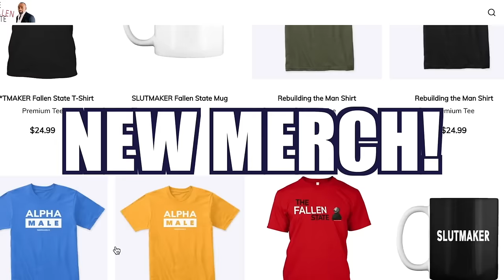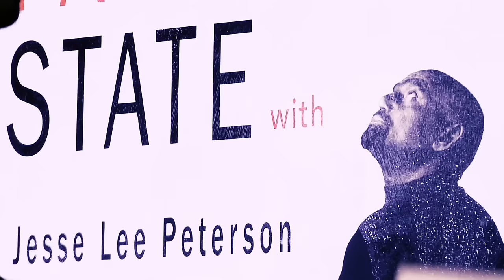Pearl Davis Joins Jesse! (Ep. 285)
On this week's episode of TheFallenState TV, host Jesse Lee Peterson is joined by Pearl Davis from the @JustPearlyThings YouTube Channel. Pearl joins Jesse to discuss the mess in America, feminism, women's issues, the Red Pill, and much more!

00:00 Start
00:24 Guest Intro
01:19 Welcome to The Fallen State!
01:40 Just Pearly Things
02:00 Pearl is based out of London 🇬🇧
02:50 What is Pearl’s show about?
03:50 Is Pearl popular with the blacks?
04:21 Pearl focuses mostly on feminism
04:45 A 🐳 attacked Pearl!
06:36 Tik Tok banned Pearl after being attacked!
07:11 What is the Red Pill?
08:10 Pearl grew up conservative
08:37 Kevin Samuels red pilled Pearl
09:26 A “high-valued” man
10:00 Millennials seem to be shallow
10:20 Birth control ruined millennials
11:08 GET A JOB!
11:34 Why are bad decisions rewarded?
12:40 Should you marry an educated woman?
13:20 The SIMP Epidemic
14:20 Blue Pilled men
14:49 Black Pilled men
15:43 Pros & Cons of MGTOW
17:27 Why are men weak now?
18:00 Would Pearl move back to the US?
18:45 Do you miss America?
19:20 Is Pearl a Christian?
19:30 Feminism took over the church
20:30 Born again “virgins”
21:20 Why do Christians put pastors on a pedestal?
22:50 Pearl went to Catholic school
23:09 How do you “practice” Christianity?
23:57 Our bodies are the Temple
24:50 Are human beings in a Fallen State?
25:20 Everybody is against Christianity
26:15 Misery loves company
27:10 What do women want?
27:51 What type of men does Pearl date?
28:44 The average man is weak around women
30:05 Should men pay for the date?
30:56 Pearl is more conservative than her father
31:40 What do you think of the GWH?
32:30 The Fallen Messiah 😂
34:03 How does Pearl deal with online attacks?
35:00 Pearl lost friends for fat comments
35:30 “Your Womb is a Graveyard”💀
36:13 8 abortions by age 20!
37:27 Pearl’s mom gave a baby up for adoption
38:04 Does racism exist?
39:53 Pearl disagrees with JLP’s “spinning” of racism
41:15 It’s either good or evil
41:50 JLP never heard the word racism while growing up
42:09 Race hustlers invented the word
43:04 GET A JOB!
43:10 Pearl’s hot take on domestic abuse
45:06 Women never attacked men while JLP was growing up
46:11 Pearl is very rare!
47:01 If a woman hits you call the cops
47:30 Dating in England vs America
48:15 We need white babies!
48:22 July is White History Month
50:11 Have you noticed they turn everything into a ghetto?
51:30 Whites create
52:35 Birth control is to blame for the mess in the world
53:09 What is love?
53:37 Have you ever been in love?
53:50 What is a man?
54:13 What is a woman?
54:35 Ketanji wasn’t able to tell what a woman was
55:29 Shoutout 🇳🇬! 😂
56:25 THE HOT SEAT
58:25 DID YOU HAVE FUN?! 👉🏾
59:31 How to find Pearl
1:00:09 Credits

The Fallen State is a weekly TV talk show hosted by Jesse Lee Peterson. The program examines human nature and relationships in an honest and open manner and goes places that no other show dares to go in pursuit of Truth and enlightenment. Tune in on FRIDAYS at 12 Noon Pacific Time / 3:00 p.m. Eastern Time to catch our Full Premieres!